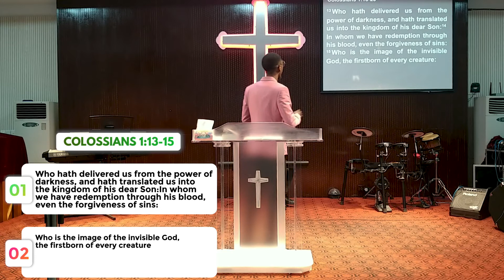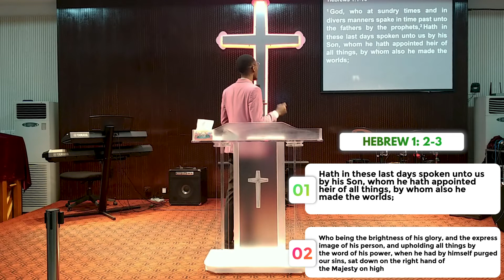I AM: THE WORD, THE WORD OF GOD by Brother Leon || YICF || sermon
Y.I.C.F ( Yichang International Christian Fellowship )
Christocentric Church(Jesus-christ is the center)